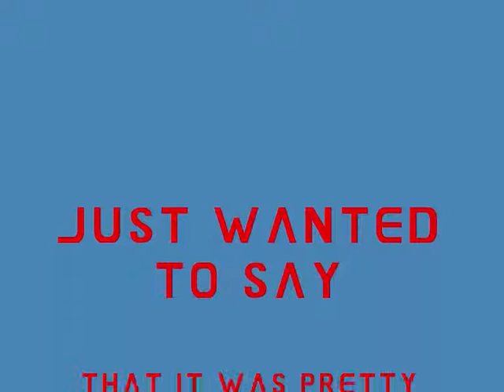pac man gives up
he retires with the aliens and pinky (too feminite for me) gets ditched. cla
ssic.